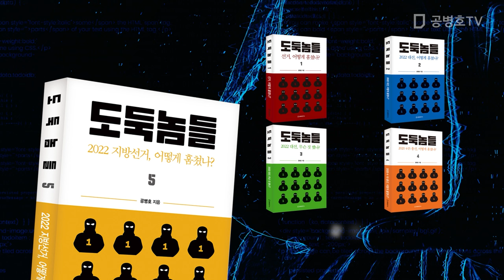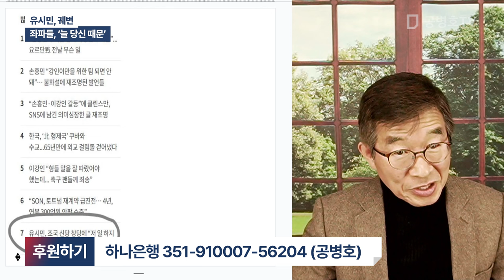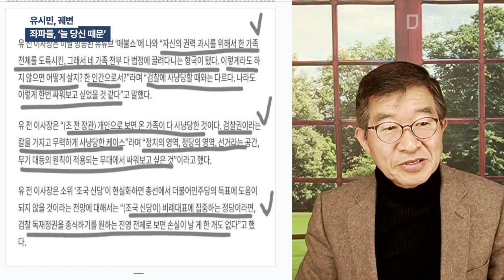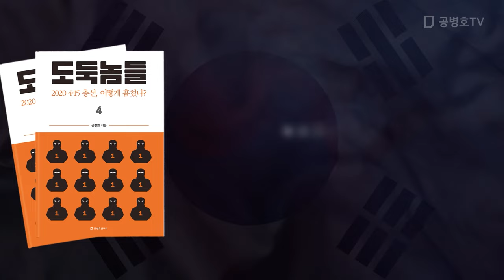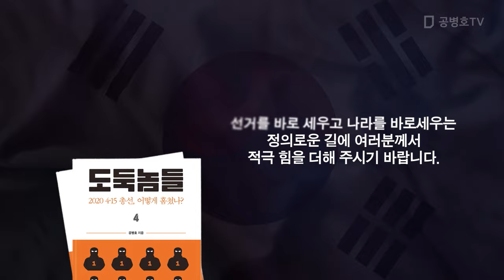유시민, 궤변 / 좌파들, '늘 당신 때문' [공병호TV]